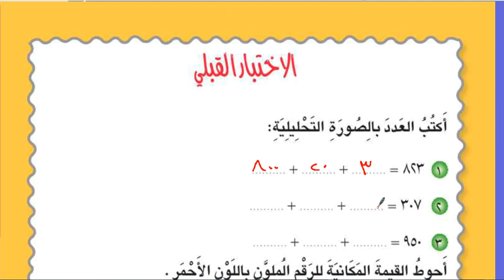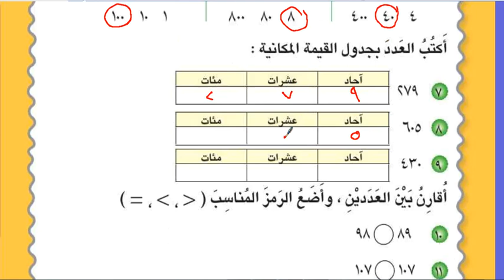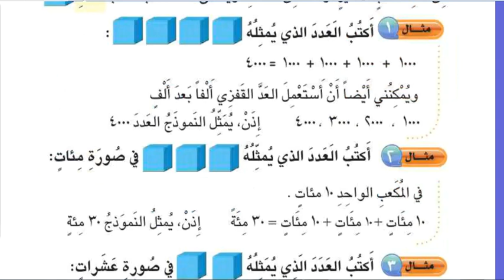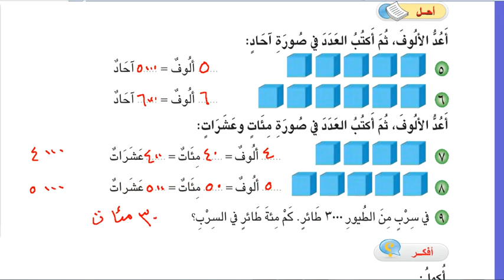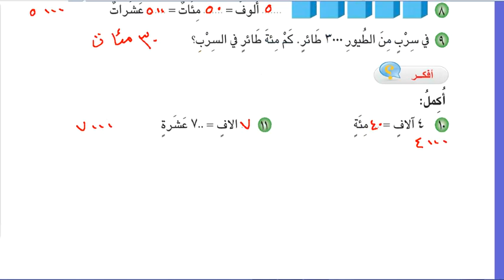حل تمرينات الاختبار القبلي 7 ومفهوم الالف والعد بللاف الرياضيات للصف الثالث الابتدائي 2025